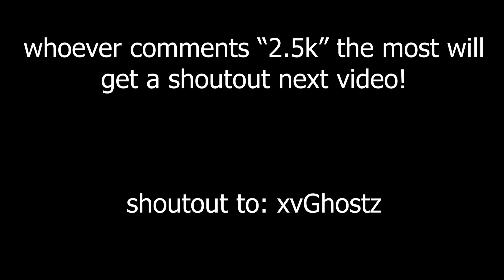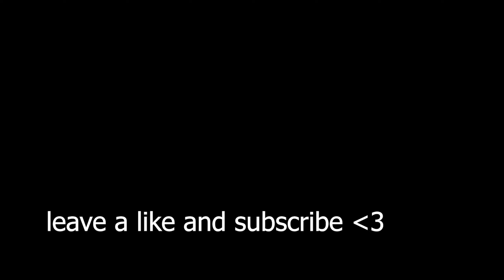Payphone 📞 BEST Triple Hybrid Player - Mobile, Keyboard, Controller (Fortnite Montage) (ft. Ronaldo)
The BEST Fortnite Montage You'll See Today
Song: Fortnite Montage - "PAYPHONE" 📞
Song: Payphone - Maroon 5 ft. Wiz Khalifa
(ft. Stable Ronaldo)

USE CODE BOULDER IN THE FORTNITE ITEM SHOP HASHTAG AD

Spicy 🌶️", WHOOPTY 🤟, and "Coco 🥥."  and Keyboard ASMR